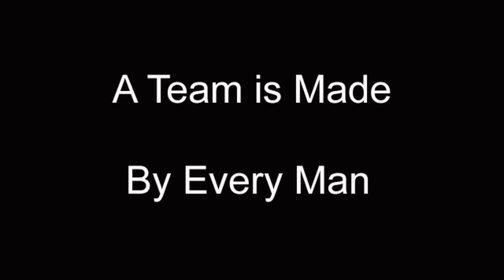Episode 7: Picture Day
2010 Trinity Bantams pose for Yearbook Picture.